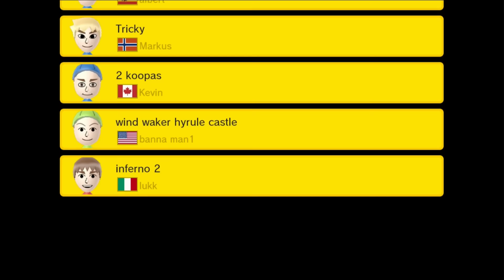Super Mario Maker - Part 123 - Nisekoi Event Level [Blind/60FPS]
• Let's Play Super Mario Maker - Part 123 - Nisekoi Event Level [Blind/60FPS]

► Der Super Mario Maker ist da! Das WiiU Spiel 2015!
Baue Level und teile diese mit der Welt! Stelle dich der 100 Mario Herausforderung und kämpfe dich durch zufällige Level der Mario Maker Community!
In diesem Let's Play möchte ich gerne eure erstellten Level spielen!